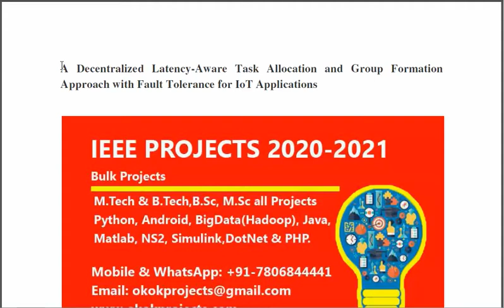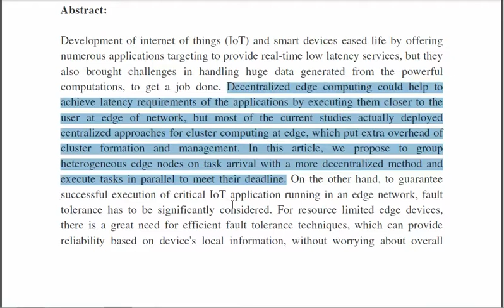A Decentralized Latency Aware Task Allocation and Group Formation Approach With Fault Tolerance for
3IEEE PROJECTS 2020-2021 TITLE LIST

 * Complete Source Code
 * Complete Documentation
 * Complete Presentation Slides
 * Flow Diagram
 * Database File
 * Screenshots
 * Execution Procedure
 * Readme File
 * Video Tutorials
 * Supporting Softwares

Support Specialization
 * 24/7 Support
 * Ticketing System
 * Voice Conference
 * Video On Demand
 * Remote Connectivity
 * Document Customization

College Projects
Student FinalYearProjects